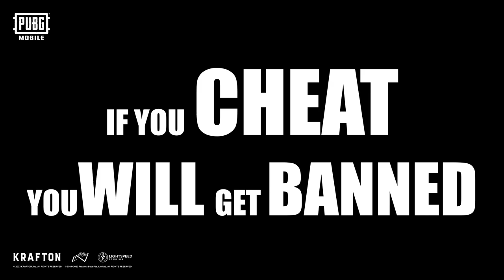PUBG MOBILE | Muscle Chicken 13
While you're trying to beat the heat, make sure you're keeping it fair.

Cheaters don't take the summer off, and neither do we.